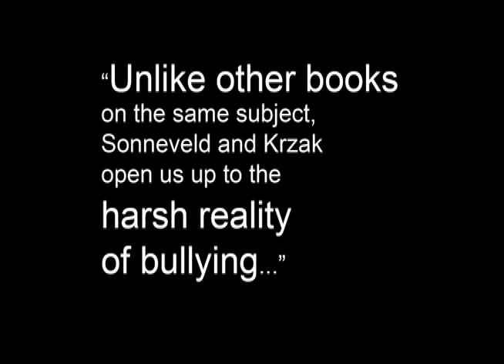Pandora's Lunchbox Movie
See the book critics are calling "pure emotion." The story of bullied girl's ultimate revenge, and the unexpected toll it takes on her. Will she be redeemed?

What others are saying:
"If you're looking for children's literature that doesn't talk down to kids, check out Stephen Sonneveld's & Andrew Krzak's "Pandora's Lunchbox." This story of a bullied purple girl with a wonky eye is unflinching. [Pandora's] hero's journey is taking place in her heart and mind, as well as among the stars."
- Pop Culture Times

"Unlike other books on the same subject, Sonneveld and Krzak open us up to the harsh reality of bullying... Pandora's Lunchbox is pure emotion."
- Blogcritics Magazine

"I loved it a lot."
- Isobelle, 7